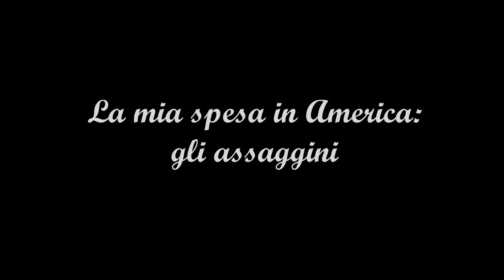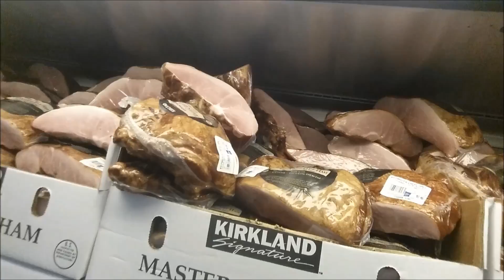Fare la spesa in America: shopping e assaggini di cibo americano da Costco USA con me the middle one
La spesa da Costco, uno dei piu' grandi megastore americani per shopping in USA, e' troppo divertente perche', oltre a trovare prodotti di buona qualita', in ogni corsia si trovane simpatiche signore che offrono assaggini di prodotti che pubblicizzano. Tutto con molta discrezione e tranquillita', nessuno ti spinge ad acquistare nulla cosi' si fa la spesa e si mangiucchia... bellissimo no? In questo video faccio assaggiare tanti prodotti americani a mia sorella venuta a trovarmi dall'Italia... le saranno piaciuti? Vedete un po' ...